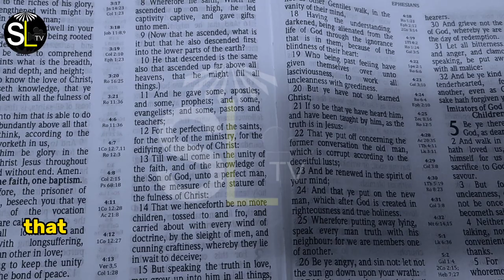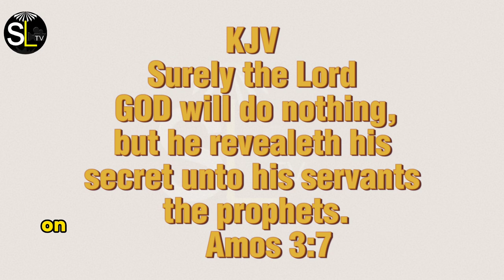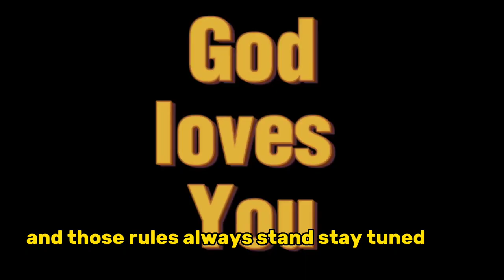Am quiting YouTube, reasons explained on video Julie green this is so bad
Julie green, am finally quiting YouTube for reason that I just shared on the videos
follow us for more of Julie green messages
this video is about a prophetic word given by Robin D Bullock in the year 2021 concerning Israel be this things started
»» Video originally and created solely by Salvation Light TV»» footage licence through LWTV Media »» leader: SALVATION LIGHT TV___________________________________________
PLEASE NOTE: We own the copyright to all the footages used in all our videos.

COMMENTARY AND NARRATION: "SALVATION LIGHT TV"

NOTE THIS PLEASE: In "Salvation Light TV", we include our personal commentaries to our videos so as add unique value and also to explain and analyze the main purpose of our video so that our viewers can have a better understanding of the message and remain blessed.

NOTE*
The Videos we produce are unique, completely and well rearranged, and we cross-check our videos after editing it with different video editing softwares in our studio, and also, we edit our videos to bring out the message's best qualities and positive life transformational value to our viewers. The message is highlighted and emphasized in some places by artistic effects. When there are two or more speakers, it is regulated in a communicative way, which means that they finish each other words while still persisting on the same subject of discuss. Periodic sampling is also used in our videos making.